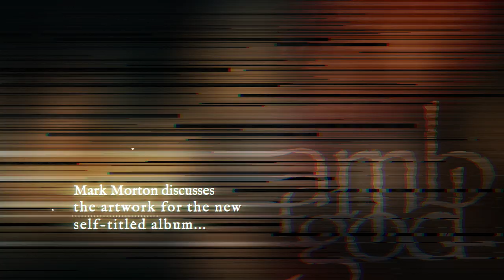Lamb of God - Mark Morton Shares Details Of 'Lamb of God' Album Artwork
New album out June 19.

Mark Morton shares details and references on the current situations that inspired the cover artwork for our new album ‘Lamb of God’. Check it out here.